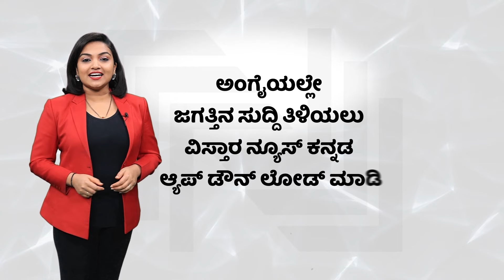CM Siddaramaiah | MUDA Site Scam | Congress | ಸಿಎಂಗೆ ಮುಡಾ ಸಂಕಷ್ಟ..? | Vistara News